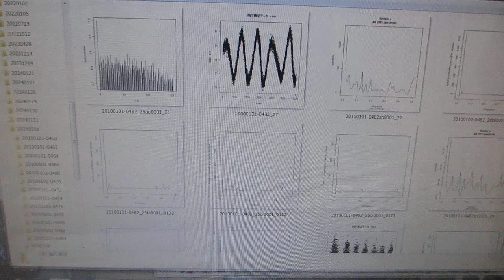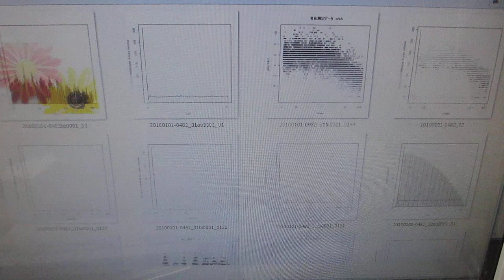超音波の発振制御実験－－音圧測定解析に基づいた、超音波の発振制御技術－－（超音波システム研究所）